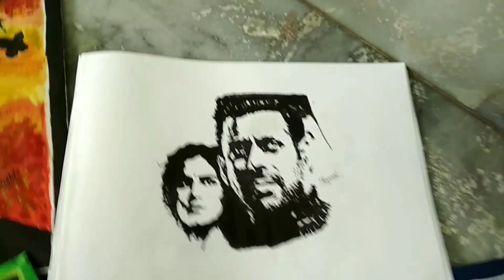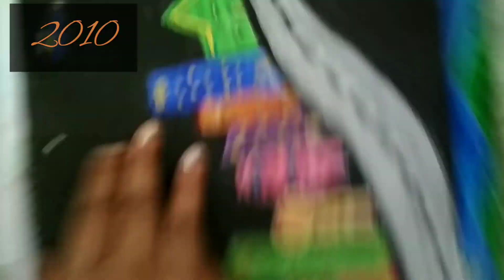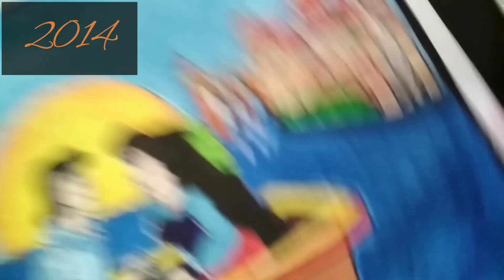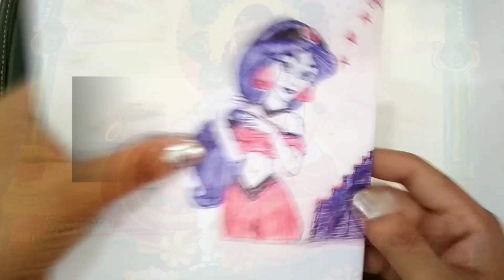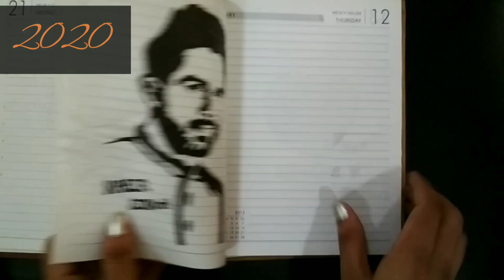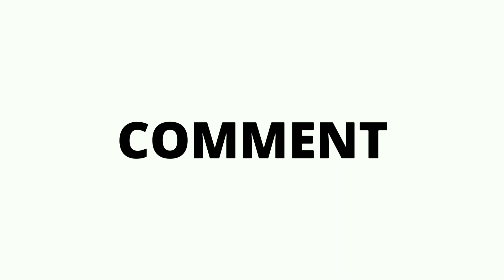My art journey (2010 - 2020) flip through old paintings /drawing /paintings /sketch /mandala drawing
my art journey (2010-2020)  flip through old paintings &  drawings /drawing /paintings /sketch/how to draw /Beautiful drawing